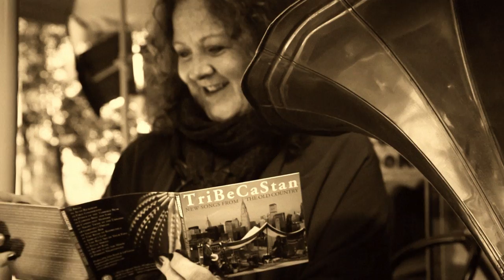TriBeCaStan - Dance Of The Terrible Bear (Official Music Video)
"Dance Of The Terrible Bear" is the second music video from the album "New Songs From The Old Country" by the genre-bending New York collective, TriBeCaStan.